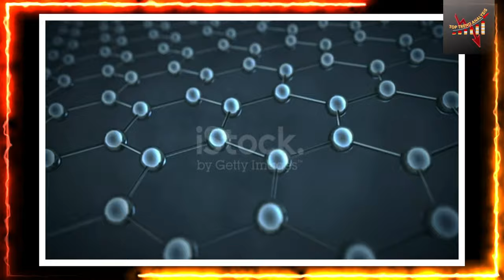Graphene Batteries | The Next Generation of Batteries | graphene technology | Top Trend Analysis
Graphene batteries are the next generation of batteries that are lighter, more powerful, and have a longer lifespan than traditional batteries. In this video, we will discuss how graphene batteries work, their potential benefits, and the challenges that still need to be overcome before they can be widely adopted.